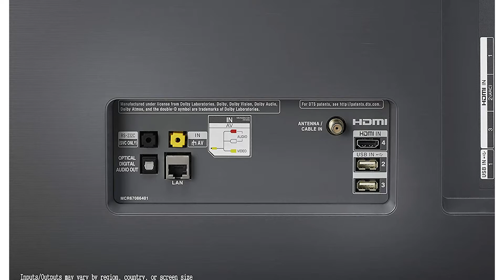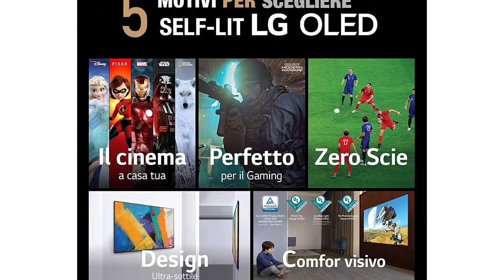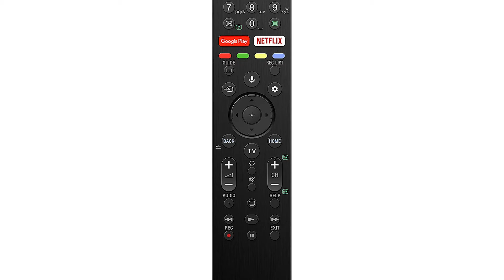➤ Le 3 migliori TV OLED ✓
Questo video riguarda i migliori 3 TV OLED.

Il vincitore della qualità nel nostro TV OLED va al LG OLED AI Thin Q.

L’Intelligenza Artificiale proietta gli LG OLED TV in una dimensione di intrattenimento. Grazie al riconoscimento vocale, potrai controllare in maniera semplice ed intuitiva il tuo TV, cercare contenuti e trovare informazioni. Basta chiedere.

I 4K Cinema HDR di LG riproduce fedelmente le immagini così come sono state pensate dai registi, per vivere un’esperienza veramente cinematografica. Compatibile con i più avanzati formati HDR Dolby Vision, Advanced HDR by Technicolor, così come HDR10 Pro, HLG Pro e HDR Effect.

Solo il sistema audio Dolby Atmos diffondendo il suono a 360 gradi in ogni direzione, permette di sentirsi veramente immersi nel cuore dell’azione. Un suono chiaro, ricco e profondo in tutte le sue sfumature. Pura emozione che risveglierà i tuoi sensi.

Chiedi al tuo TV di spegnersi in automatico quando desideri per non dimenticarti mai il TV acceso anche quando sei indaffarato.

Vuoi sapere com’è il tempo nella tua meta di viaggio. Il TV ti fornirà le previsioni meteo complete per essere subito pronto a partire.

L'alternativa è il LG OLED 55 A.

il TV LG integra lo standard DVB T2 HEVC Main 10 compatibile con il prossimo cambio di standard del Digitale Terrestre.
La tecnologia OLED ti offre milioni di pixel autoilluminanti in grado di riprodurre neri profondi e colori ricchi per regalarti un'incredibile esperienza di visione in 4K.
Grazie al potente processore di ultima generazione e all’AI, LG OLED TV ottimizza automaticamente immagini e audio per permetterti di vedere qualsiasi cosa in modo spettacolare.
Scegli il tuo assistente vocale preferito e gestisci il televisore con la tua voce grazie a una schermata home completamente rinnovata per offrirti ancora più controllo e comodità.
Scopri immagini e suoni da vero cinema con le tecnologie Dolby Atmos, Dolby Vision IQ e FILMMAKER MODE, per goderti appieno ogni tipo di contenuto.
Accedi a Disney+, Apple TV, Netflix, YouTube, LG Channels e tanti altri; scegli tra i film più recenti, le serie TV, i documentari e gli eventi sportivi in diretta: tutto in un unico posto.
I TV OLED LG ridefiniscono gli standard dei televisori; il loro profilo incredibilmente sottile e raffinato renderà il tuo salotto simile a un museo di arte moderna.
Il vincitore della performance premio nel TV OLED è il Sony Bravia OLED KE 55 A.

Il potente processore di questo TV OLED 4K riproduce immagini OLED spettacolari e perfettamente sincronizzate con il suono, il tutto accompagnato dallo splendido design One Slate.

X1 Ultimate analizza in maniera precisa i dati di immagine per valorizzare al meglio il contrasto di OLED, con neri puri, picchi luminosi e immagini davvero realistiche.

Ammira i colori realistici, scopri i dettagli in penombra e nei punti luminosi. Con Pixel Contrast Booster, nelle aree più chiare colori e contrasti vengono ottimizzati per offrire scene più profonde, ricche di tonalità e ombre realistiche, texture sottili e contrasto con nero assoluto firmato OLED.

Il colore degli oggetti viene analizzato e il contrasto regolato per rimasterizzarli singolarmente.

Con X1 Ultimate e 4K X-Reality PRO il contenuto può essere convertito in una fedele risoluzione 4K.

Ampliando lo spettro cromatico, Triluminos riproduce più colori in modo più realistico che mai.